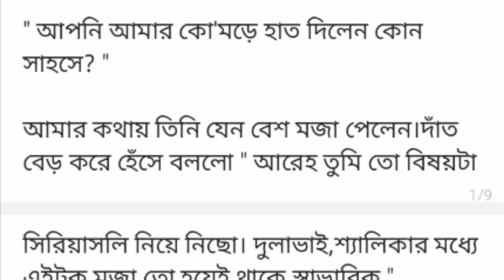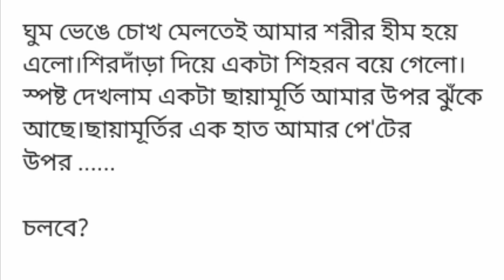Bangla motivational short story/ Lessonable story/ Heart touching story/ Short stories/Bangla Golpo